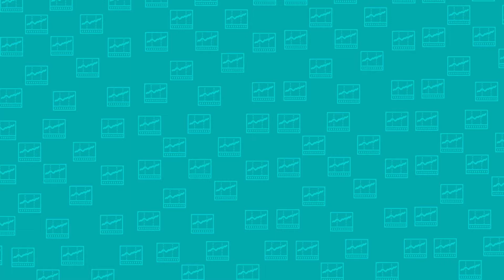El mito del emprendedor | Libro #27 📚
En esta videorreseña comento el libro "El mito del emprendedor".

El emprendimiento es una opción que ha llegado para ser una manera de vivir y afrontar la escasez de empleo bien remunerado aunado a la desaparición de empleos de larga duración.

En este libro se detallan aspectos que el autor menciona como factores que contribuyen a que las micro empresas fallen y sugiere alternativas para ampliar las posibilidades de éxito.

Visita mi sitio donde podrás encontrar ebooks, videos, podcasts, cursos y mucha información

Descarga una guía breve busca iniciarte en camino rumbo al control vida financiera de una manera sencilla, con consejos básicos sobre ahorro e inversión

Accede sin costo el curso en línea: "Conectando los puntos para jóvenes inversionistas"

¿Te interesa tu retiro? Descarga este ebook sin costo.

Mis libros:
Mexicanos a la bolsa
Maestros de las inversiones.

Aprende, ahorra e invierte.